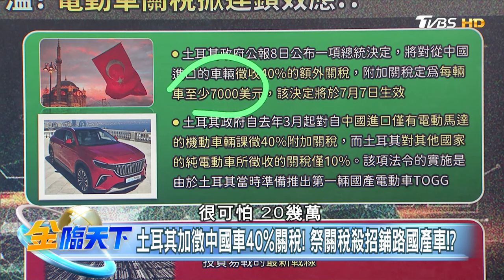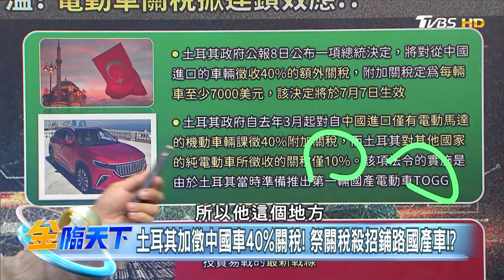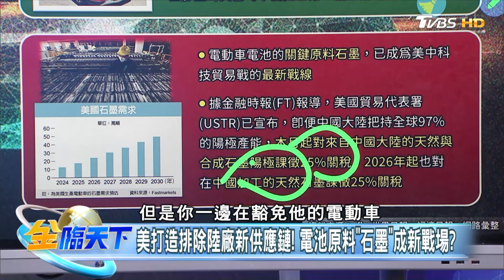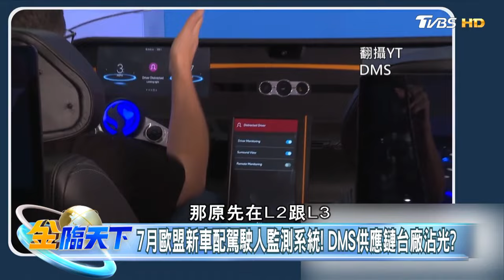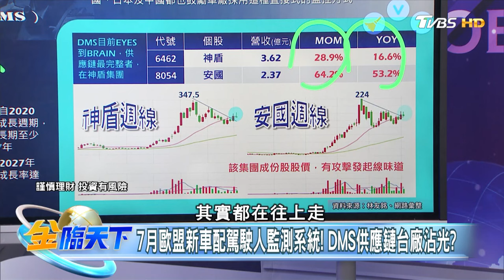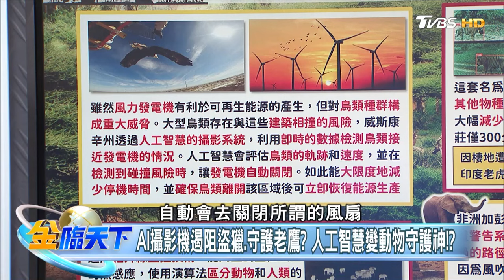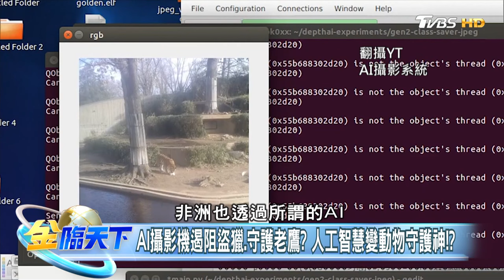美中貿易戰升溫？ AI成為野生動物守護甜心！攝影機遏阻盜獵橫行！？【精華】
📍重點筆記📓
美中貿易戰升溫？電動車關稅掀起連鎖效應！？
七月七日起，歐盟新車均需配備DMS
AI成為野生動物守護甜心！攝影機遏阻盜獵橫行！？